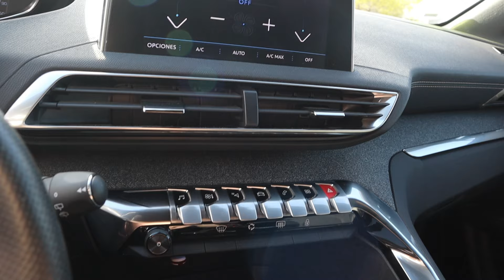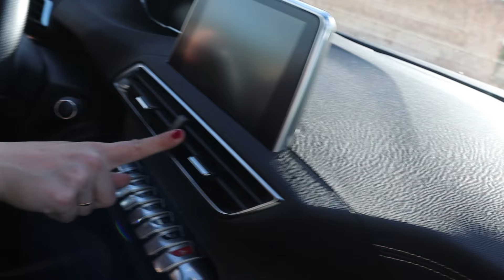VOCABULARIO para CONDUCIR un coche que debes conocer si eres estudiante de español |Partes del coche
Si eres estudiante de español de nivel intermedio alto o avanzado o tu nivel es un poquito más bajo pero te interesa el mundo del motor, ¡en este vídeo tienes todo el vocabulario que necesitas para conducir un coche! Vemos sus partes más importantes y las acciones clave que hacemos dentro de un coche (las acciones para conducir, quiero decirte, que nos conocemos, jejeje).

Tienes la transcripción de este vídeo y ejercicios para practicar en la Academia de español Erre que ELE (además de clases de conversación y miles de contenidos para mejorar tu español):

Aprende ESPAÑOL REAL gratis con las anécdotas, historias o actividades de mis correos: